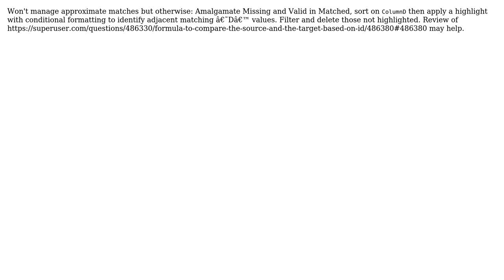Match values between Excel worksheets and copy row to another worksheet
With thanks & praise to God, and with thanks to the many people who have made this project possible! You are responsible for your own actions.